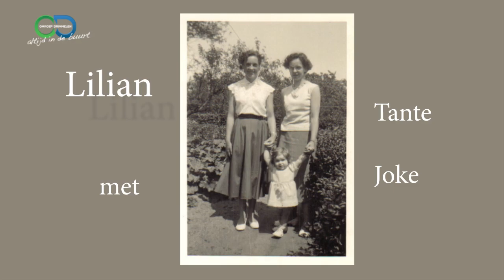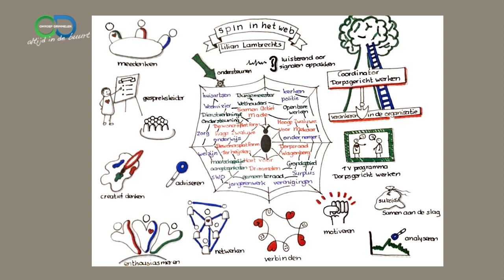Portret - Lilian Lambrechts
In onze serie portretten gaat Marylène Koelewijn dit keer in gesprek met Lilian Lambrechts. De meeste mensen in onze gemeente zullen haar wel kennen, vanwege haar werk bij de gemeente.  Lilian gaat, na 16 jaar als coördinator Dorpsgericht werken, nu van haar pensioen genieten. 16 jaar lang heeft zij zich ingezet voor de verbinding tussen gemeente, bewoners, woonstichtingen, politie, welzijnspartners, jongerenwerk, verenigingen en andere instanties. Met als doel samen te werken aan de leefbaarheid, veiligheid en de sociale betrokkenheid in de dorpen. Daarnaast was zij actief betrokken bij maatschappelijke thema’s zoals eenzaamheid en dementie.  Haar afscheid vormt een goed moment om even stil te staan bij haar werk en leven.